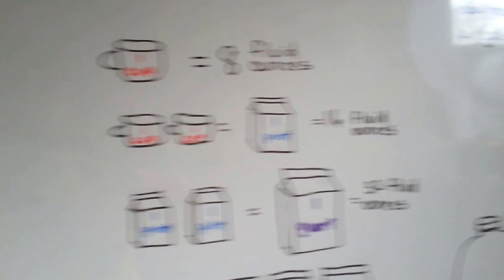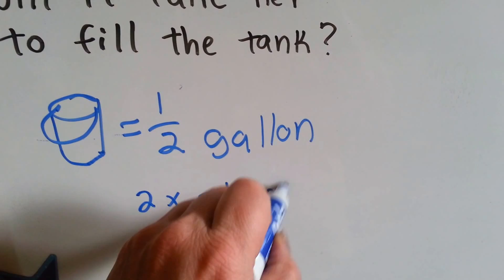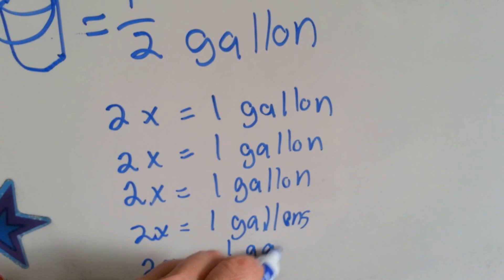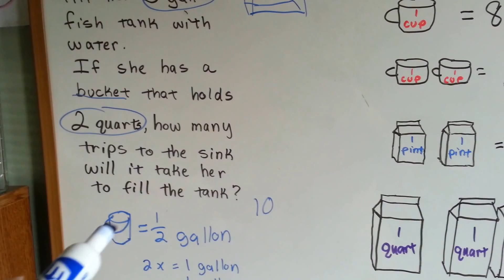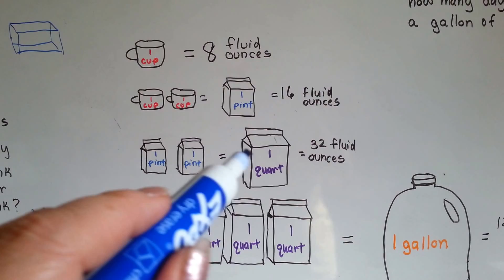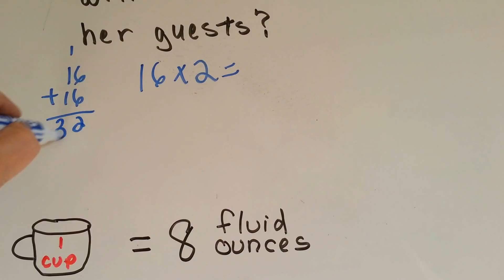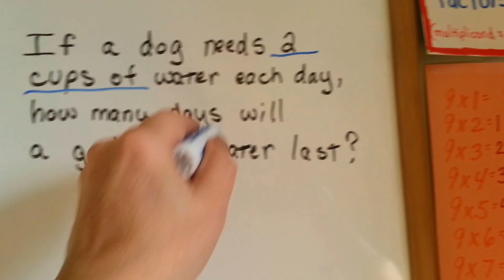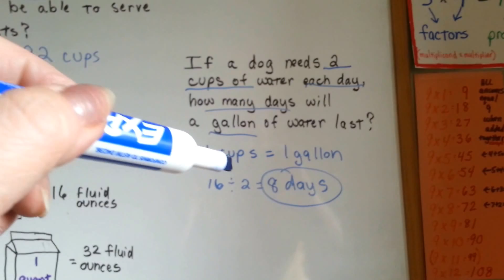Gr 3 Math #10.9, Liquid Volume Word Problems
How to solve liquid volume word problems. Sometimes you need to solve one step before you can solve the entire problem. #96